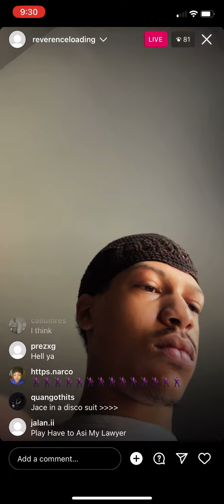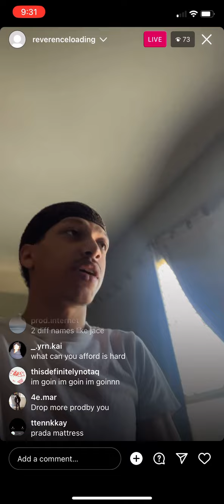Jace! “WDUN 2” Snippet